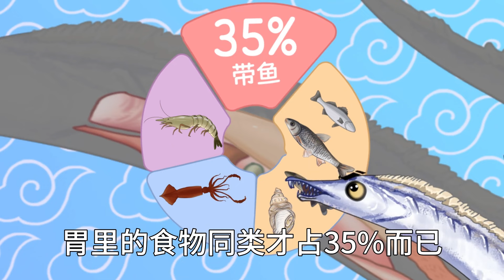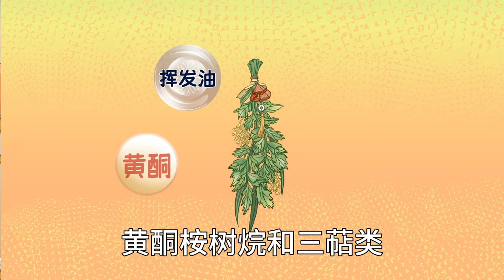明明是夏秋上市，为什么叫冬枣？都怪中国太大了#科普